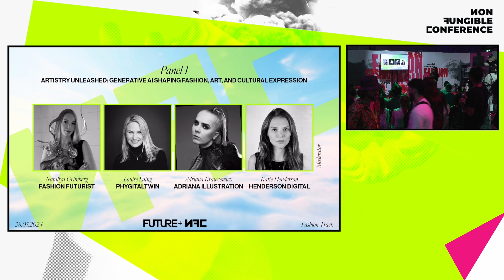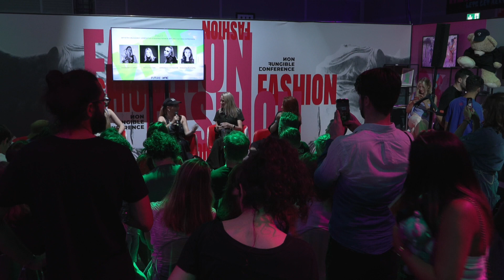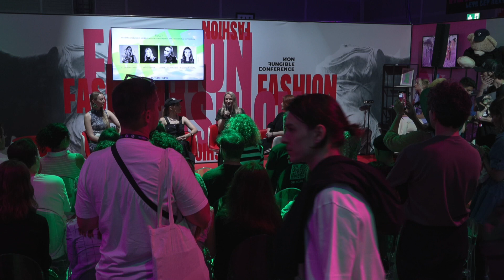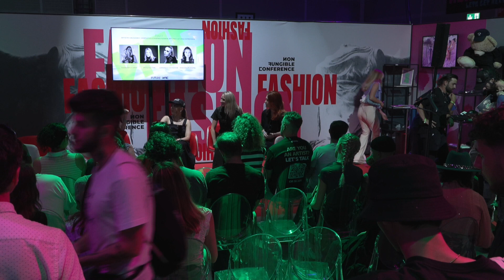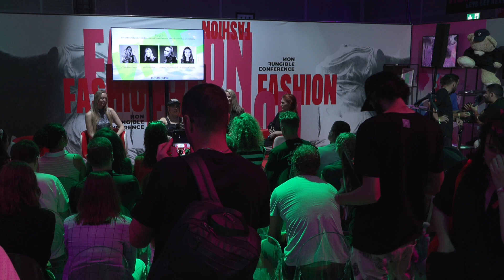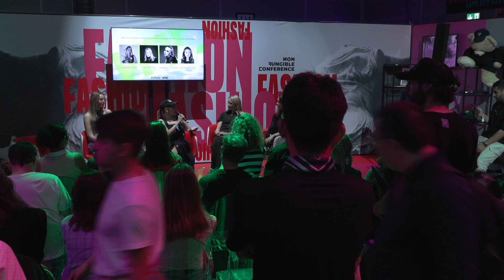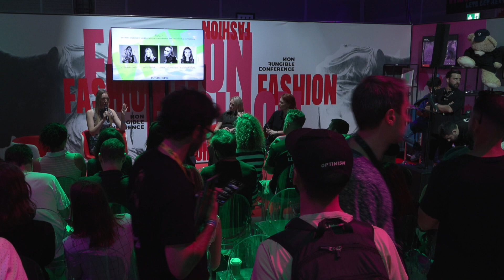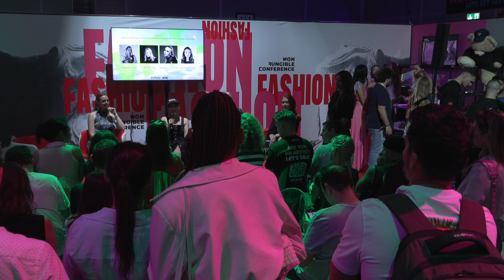NFC24 Artistry Unleashed Generative AI Shaping Fashion, Art, and Cultural Expression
Panel Curated by Future+ for NFC Lisbon 2024 with Nataliya Grimberg, Louise Laing, and Adriana Krawcerwicz moderated by Katie Henderson.